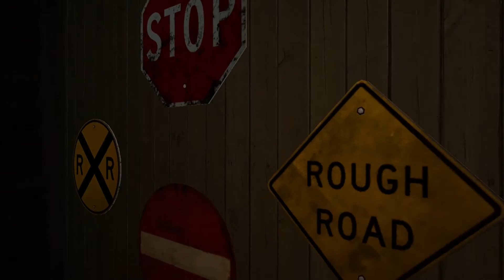Friday the 13th HELLO!!